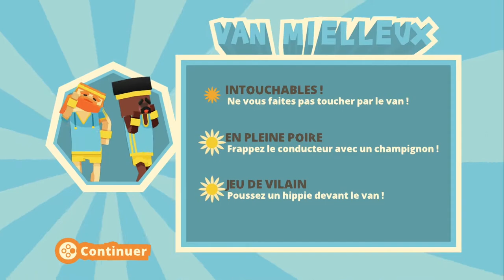[Test] Stikbold Deluxe [Nintendo Switch]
On se retrouve aujourd'hui pour un petit flash test de Stikbold Deluxe sur Nintendo Switch, un titre a réserver a ceux qui aime jouer en Coop principalement, fun et technique voila de quoi vous payer de bonne tranche de rire avec vos potes
Mon Facebook :